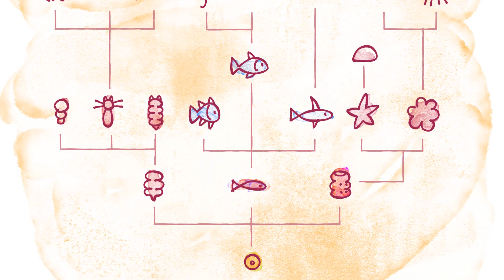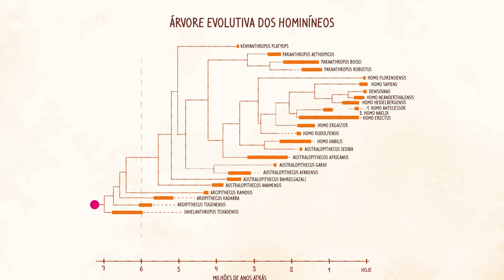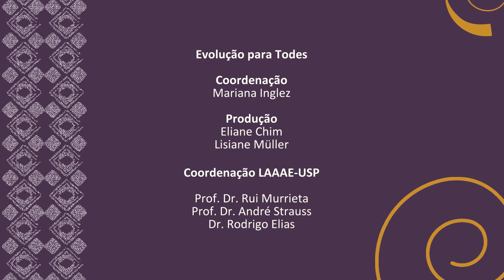EVOLUÇÃO PARA TODES – EP.02: NOSSA ORIGEM (Animação)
E A HISTÓRIA CONTINUA! Mari –nossa exploradora preferida  - cresceu, se tornou uma cientista e está de volta para compartilhar suas pesquisas. No segundo episódio da série Evolução para Todes, a pesquisadora nos conta um pouquinho sobre a nossa origem!

Chama todo mundo para saber um pouco mais sobre evolução humana!

E segura esse super spoiler: EM BREVE você vai poder conferir a versão dos dois episódios com tradução em libras.

Equipe Evolução para Todes
Coordenação - Mariana Inglez
Produção - Lisiane Müller e Eliane Chim

Coordenação LAAAE-USP
Prof. Dr. Rui Murrieta
Prof. Dr. André Strauss
Dr. Rodrigo Elias.

Apoio: @institutoserrapilheira

Equipe técnica:

Orientações técnicas para produção de arte e roteiro:
Lisiane Müller

Roteiro:
Lisiane Müller, Mariana Inglez, Raul Perez (@raaulp).

Revisão em Afroalfabetização:
Juliana Santos
Priscila Fonseca
Teresa Abreu

Revisão:
Lisiane Müller, Eliane Chim e André Strauss

Produtores | Supervisores de animação
Ivanildo Soares
Luiz F. Da Silva

Direção:
Ivanildo Soares

Coordenação de Produção:
Joyce Bernardo

Storyboard e Animatic
Ivanildo Soares

Cenários
Bruno Gondim Luna
Gabriel Alves

Ilustrações e infográficos
Lucas M. Palma
Nayan Bicalho

Design de Personagens
Ivanildo Soares

Rigging
Ivanildo Soares

Animação
Bruna Santana
Ivanildo Soares
Matheus Henrique

Motion
Pri Assunção

Casting de Vozes
Victor S. Crispim

Sound design e Captação
Bianca Santos